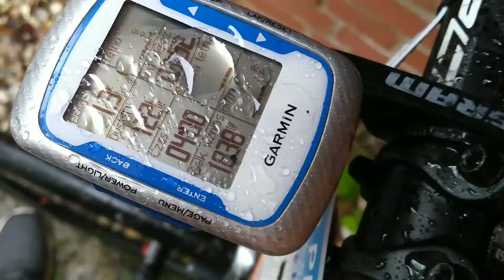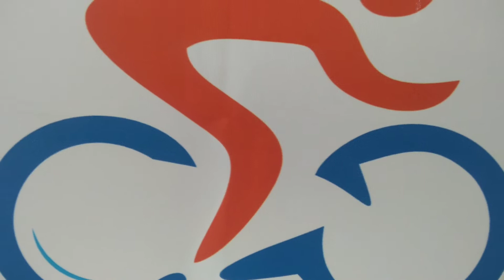Dolnośląskie Górki małe i duże - pierwsze podium INNERGY 🚴🥉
... a nie było w planie, bo daleko , bo pogoda nie pewna. Jednak, pojechaliśmy, zachęceni ciekawą trasą Dolnośląskie j edycji RdF -  i jak się okazało, była to słuszna decyzja 🥉😄.